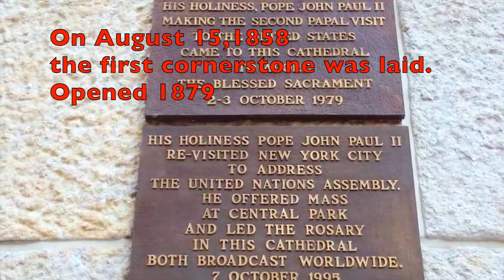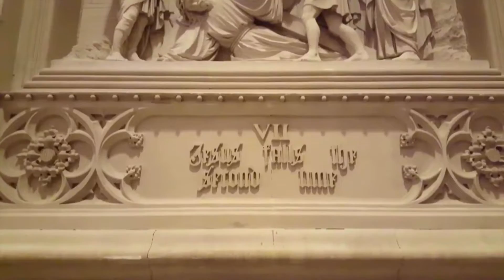St.Patrick's Cathedral NYC Tour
St.Patrick's Cathedral Church tour. Hey Guy's NYC Rat Tracker here come with me on amazing adventure's through NYC !!  I LOVE NYC